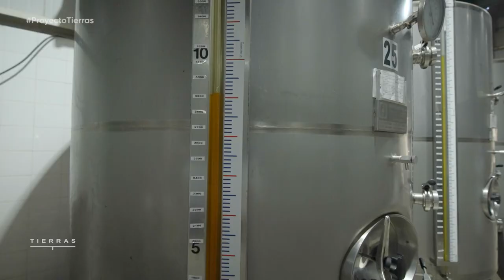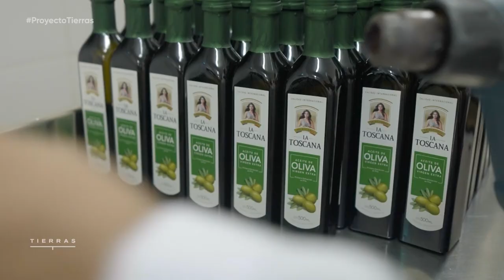Episodio 06: La Rioja, Patquia, Vichigasta, Chilecito, San Blas (21-05-2023) - Proyecto Tierras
En el episodio 6, el Chef Germán Martitegui recorre la provincia de La Rioja para mostrarnos un novedoso método de elaboración de aceite de oliva saborizado, muy apreciado en mercados como el de Japón y Canadá.

Visita la única plantación de dátiles de Sudamérica, para conocer el proceso desde la cosecha en palmera hasta la elaboración de la jalea y, en una plantación de olivos de super alta densidad, un sistema de última generación, que optimiza la calidad de la producción y los recursos naturales.

En la finca de pistachos de Argentina más grande de Argentina seguimos los pasos, desde la cosecha hasta el envasado para consumo interno y exportación.

Antes del regreso, Juana le enseña sus secretos de las famosas empanadas riojanas.

En esta nueva temporada de "Proyecto Tierras" el chef Germán Martitegui sigue recorriendo las distintas regiones de Argentina para encontrarse con productores, agricultores, emprendedores, pymes y familias dedicadas al desarrollo de los mejores ingredientes y productos que pueden obtenerse en nuestros suelos.

Desde la costa patagónica, hasta la región andina; desde cuyo, hasta el litoral, pasando por la llanura pampeana y el impenetrable chaqueño; iremos descubriendo historias de trabajo, paciencia, inversión e innovación para concretar sueños, lograr ingredientes asombrosos y sabores único, con la identidad de cada rincón de nuestra tierra.

Un extenso viaje para conocer lo que somos y lo que podemos ser.